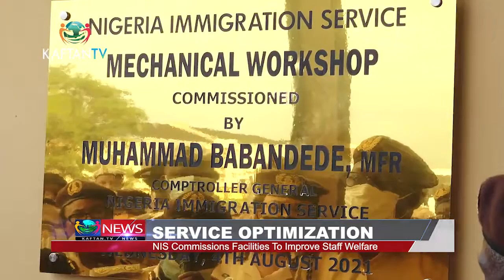SERVICE OPTIMIZATION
NIS Commissions Facilities To Improve Staff Welfare.
Watch  KAFTAN TV News on Startimes Channel 480 DTH, 124 DTT .